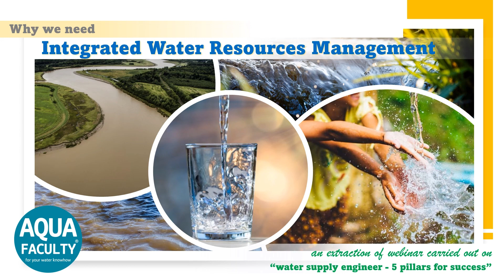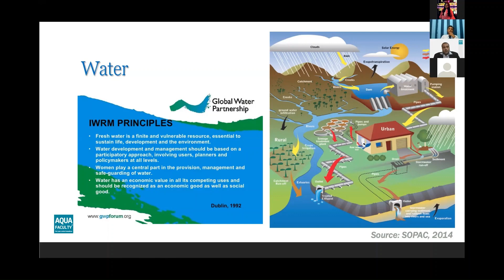IWRM - Integrated Water Resources Management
A brief introduction on IWRM, and the importance of adhere with IWRM principles in Water Management.

An extraction of the webinar carried out on 'The Water Supply Engineer - 5 Pillars for Success'...

Aqua Faculty - for your water knowhow!